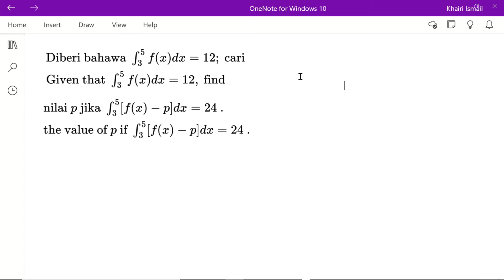Jom Buat AddMaths Pengamiran (Integration) Episod #27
Integration/Pengamiran - Chegu Khairi